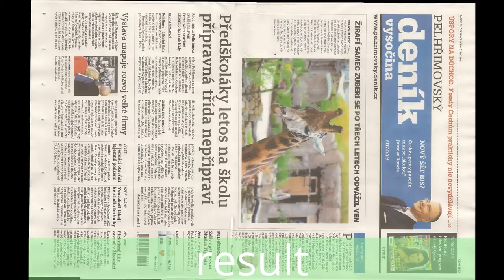New camera model and parallel processing for stitching pipeline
Video presenting my work for OpenCV as part of Google Summer of Code 2016.